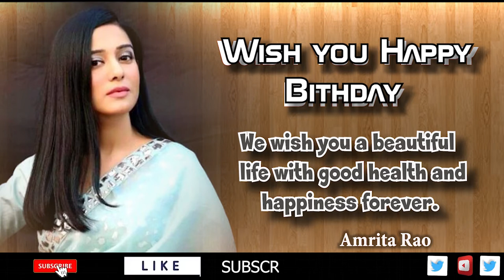AmritaRao : Wish You Happy Birthday || TatkalNewslive